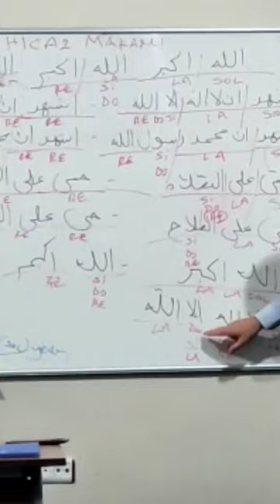KALIP HİCAZ EZAN ÇALIŞMALARI...